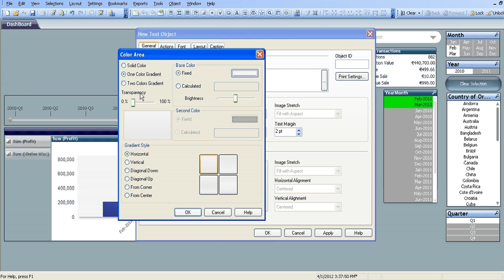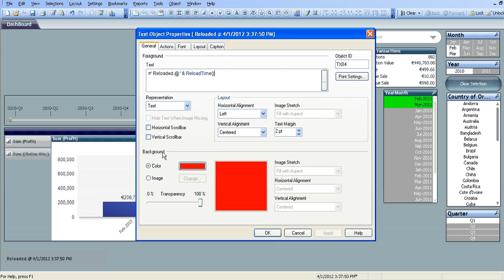Qlikview Add the Last Reload Time To Your DashBoard by RFB 39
ReloadTime() is the code you need, it's quite simple to do, but it can really help the next time you reload data to your document Script.